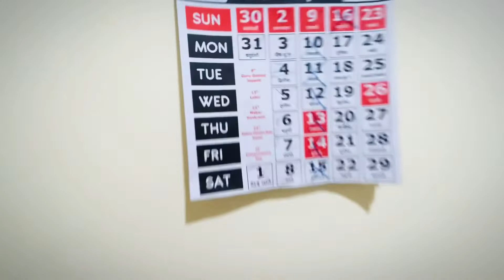Jindgi Kharab hogyi yar 😞. खाने को भी कुछ नहीं बच रहा 🥲🥲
NAMASKAR DOSTO
Aapka swagat hai AKKI Bhai ki nayi video mai

454